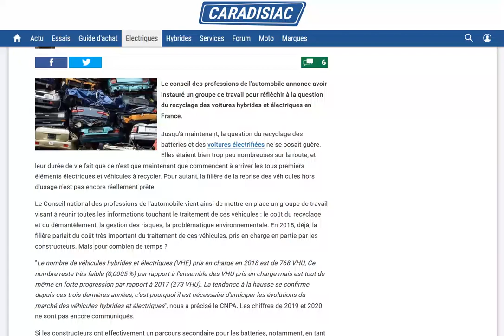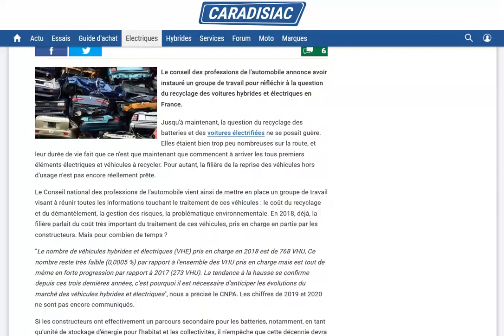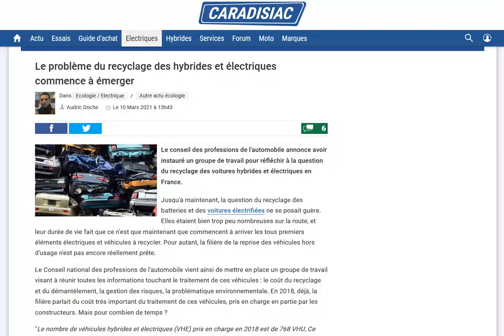Le recyclage des voitures hybrides et électriques commencent à poser questions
Même si ils restent anecdotiques, les chiffres des voitures à recycler augmentent d'années en années